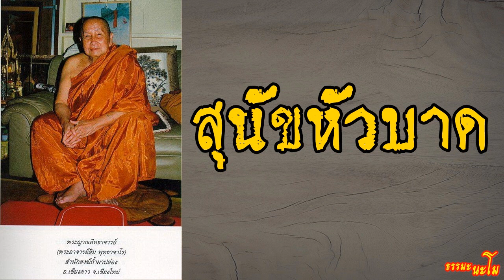สุนัขหัวบาด [ หลวงปู่สิม พุทฺธาจาโร ]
พระญาณสิทธาจารย์ (สิม พุทฺธาจาโร)
พระญาณสิทธาจารย์ (สิม พุทฺธาจาโร) เป็นพระราชาคณะชั้นสามัญฝ่ายธรรมยุติกนิกาย อดีตเจ้าอาวาสวัดถ้ำผาปล่อง อ.เชียงดาว จ.เชียงใหม่. ท่านเป็นหนึ่งในศิษย์ของพระครูวินัยธร (มั่น ภูริทตฺโต)
พระญาณสิทธาจารย์ หรือ หลวงปู่สิม พุทฺธาจาโร ท่านเกิดเมื่อวันที่ 26 พฤศจิกายน พ.ศ. 2452 ตรงกับวันศุกร์ ขึ้น ๑๔ ค่ำ เดือน ๑๒ ปีระกา เวลาประมาณ ๒๑.๐๐ น. ตรงกับปลายรัชสมัยพระบาทสมเด็จพระจุลจอมเกล้าเจ้าอยู่หัว รัชกาลที่ 5 แห่งราชวงศ์จักรี ที่บ้านบัว ตำบลสว่าง อำเภอพรรณานิคม จังหวัดสกลนคร บิดามารดาชื่อ นายสาน - นางสิงห์คำ วงศ์เข็มมา มีพี่น้องร่วมบิดามารดา 10 คน ท่านเป็นคนที่ 5
เมื่อท่านอายุ 17 ปี ได้ขอบิดามารดาบรรพชาเป็นสามเณร ณ วัดศรีรัตนาราม ซึ่งเป็นวัดมหานิกาย ณ บ้านบัว นั้นเอง ตรงกับวันที่ 8 กรกฎาคม พ.ศ. 2469 ตรงกับวัน อาทิตย์ แรม ๗ ค่ำ เดือน ๘ ปีมะโรง โดยมีพระอาจารย์สีทอง เป็นพระอุปัชฌาย์
หลวงปู่เป็นผู้มีความเด็ดเดี่ยวเข้มแข็ง อดทน พูดจริง ทำจริง ถือสัจจะมั่นคง เป็นผู้ไม่มากโวหาร ทุกวันหลวงปู่จะพาเริ่มงานตั้งแต่ตี ๔ ท่ามกลางอากาศที่หนาวเย็นพอ ๑๐ โมงเช้า จึงพักฉันอาหาร หลังอาหารแล้วก็เริ่มทำงานกันต่อจนมืดค่ำ พอถึงเวลา ๑ ทุ่ม หลวงปู่ก็จะพาสวดมนต์และฟังเทศน์ เสร็จแล้ว ก็เริ่มทิ้งหินลงในคอกไม้ที่สร้างไว้ ตลอดแนวฝาย กว่าจะได้จำวัดก็ ๔ ทุ่ม หรือบางวัน งานจะติดพันจนถึงตีหนึ่งตีสอง เป็นดังนี้ตลอดระยะเวลา ๔ เดือน นับตั้งแต่ เดือนมกราคม จนถึงเดือนพฤษภาคม พ.ศ. ๒๕๒๑ จนฝายน้ำล้นสร้างสำเร็จ หลวงปู่จึงกลับไปจำพรรษาที่ถ้ำผาปล่อง
หลวงปู่สิมท่านได้ถึงแก่มรณภาพ (ละสังขาร) เมื่อวันที่ 14 สิงหาคม พ.ศ. 2535 เวลา 3.00 น. ในแผ่นดินรัชกาลที่ 9 รวมสิริอายุได้ 82 ปี 63 พรรษา

ขอเชิญท่านรับฟังธรรมะที่ท่านสนใจ

ขอให้ธรรม จงคุ้มครองผู้ประพฤติธรรม  ขออนุโมทนากับทุกท่านด้วย